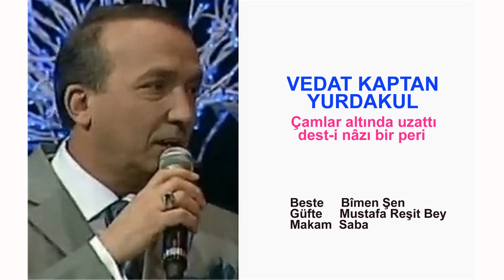VEDAT KAPTAN YURDAKUL Çamlar altında uzattı dest-i nâzı bir peri